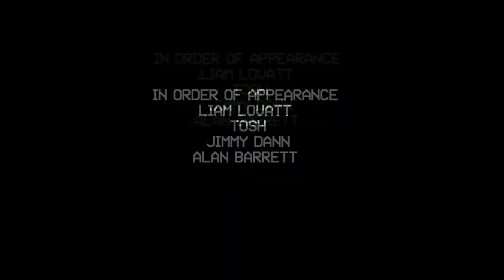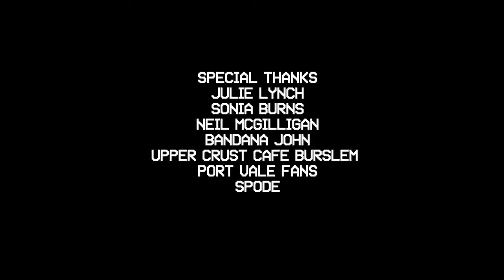Black & White short documentary 2012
Black & white shows real people with real views. Giving a voice to the voiceless. They all have one thing in common: They know what it's like to be living in poverty in the uk.